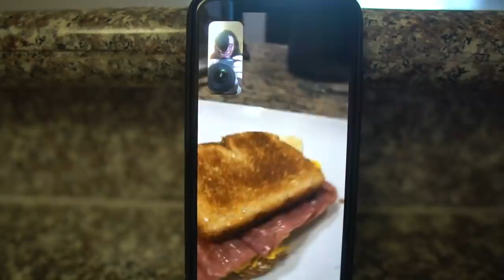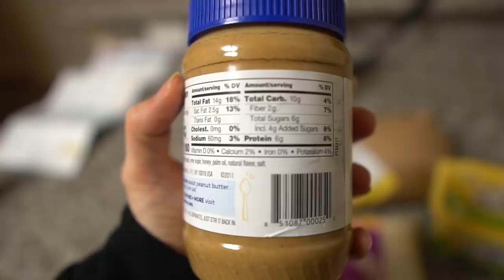How I'm eating & training right now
Hey everyone in this vlog I share some of my training footage & some of the meals I'm eating on a consistent basis!

DID YOU KNOW? I'm having a RETREAT in Los Angeles, California on June 14-15th!
(you can purchase event tickets which are very limited, or register for the *free* meet-up portion of the event)